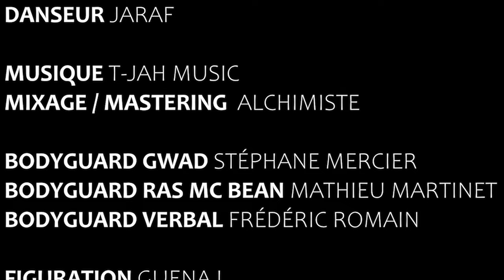Gone Chante - Director's cut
Chanteurs:
Verbal
Mixage/Mastering - Alchimiste
Réalisation - Frédéric Romain
Chef Opérateur - David Guérinot
Les Bodyguards :
Stéphane Mercier
Mathieu Martinet
Frédéric Romain

Figurants -Jaraf, Guena L, Philippe Johnson, Sophie Bernard, Serge Pagliarella, Alison Philibert, Maxime Giganon, Boa D Litres, Thomas Guérin, Alexandra Guérin.

Cracheuse de feu : Claquemuche Envadrouille

Electros - Phillipe Johnson, Sophie Bernard, Guena L, Thomas Guérin, Maxime Giganon,  Frédéric Romain.
Making off - Mélissa Lefèvre et Serge Pagliarella.
Regiseurs - Thomas Guérin, Bertrande Allemand,  Alexandra Guérin, Mathieu Martinet.
Montage/ VFX - Frédéric Romain